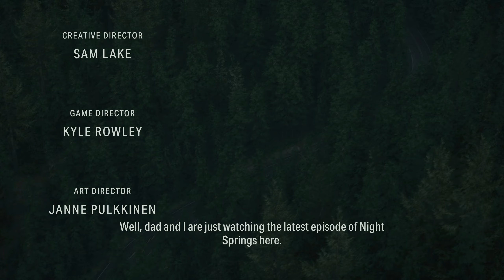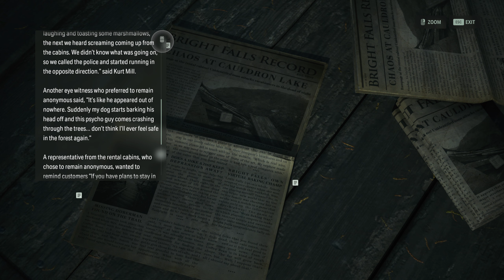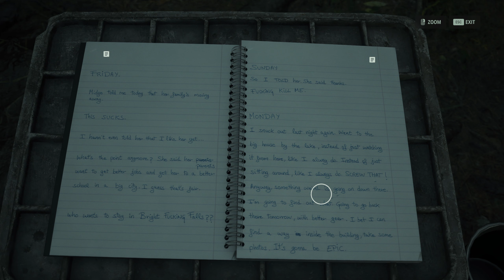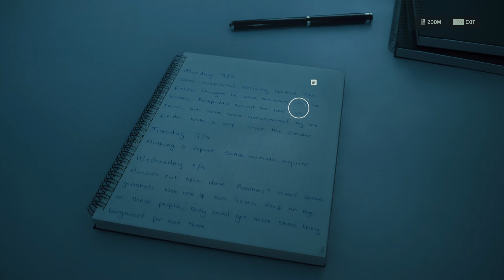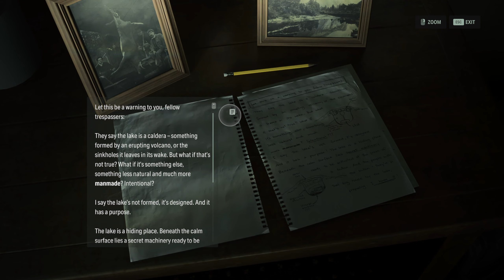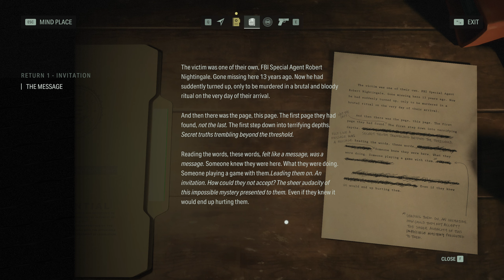Alan Wake 2 - VPC Playthrough (PART 1)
Nothing like a great cup of black coffee.